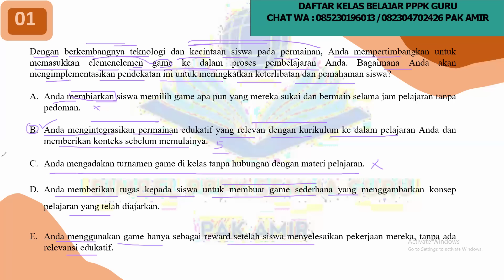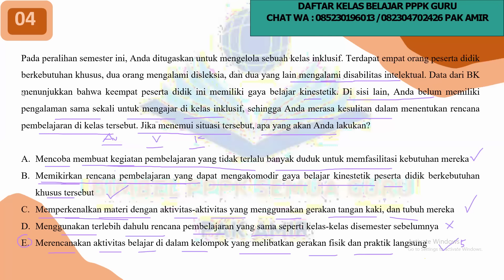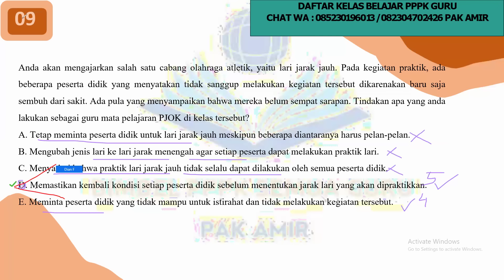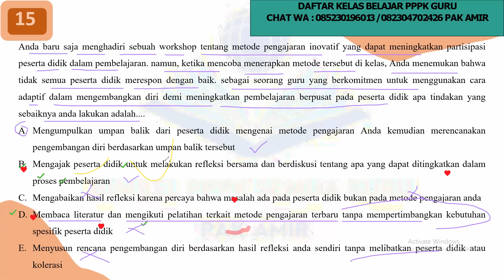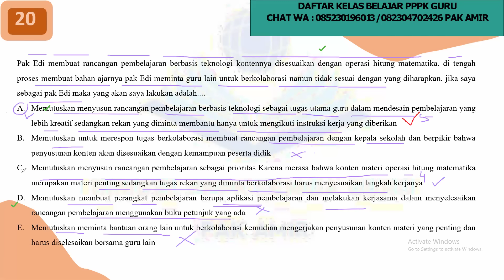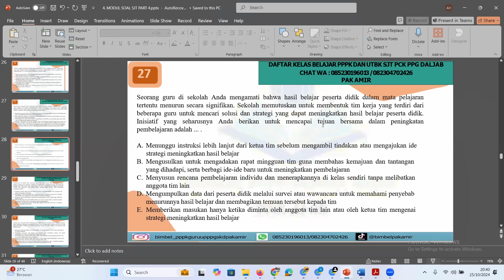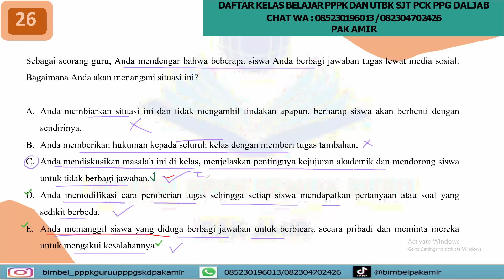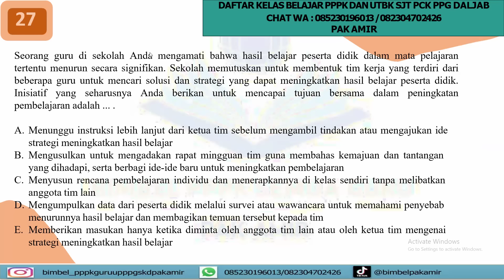SOAL FR SJT PPPK GURU GAS POLL (MODUL 45 SOAL SJT PILIHAN GANDA PPPK GURU PART 1)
Membahas Soal Ujian Masuk CPNS, PPPK dan PPPK GURU UTBK PPG DALJAB serta video-video bermanfaat lainnya. IG bimbel cpnskedinasan